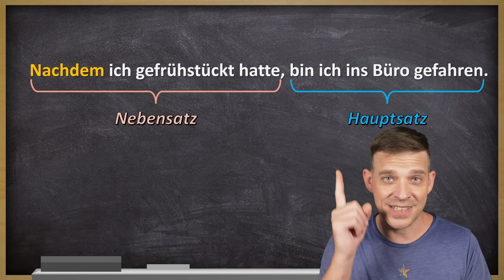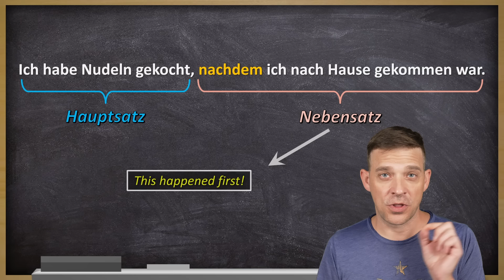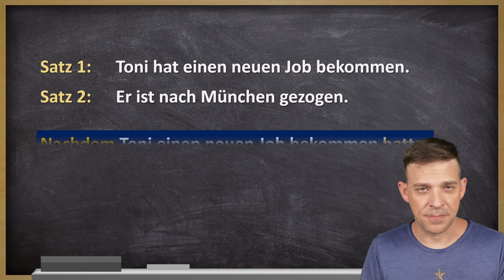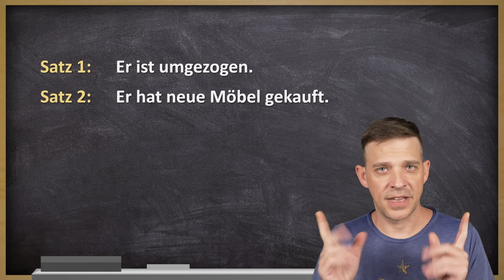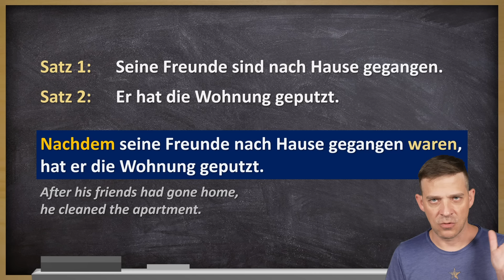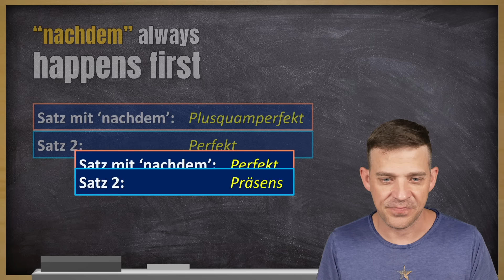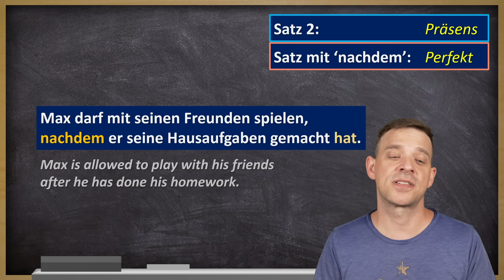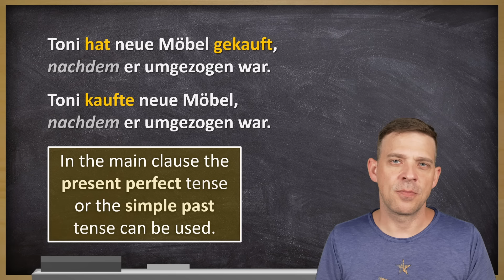The German Conjunction NACHDEM explained 🎯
The useful and commonly used German conjunction "nachdem" is kind of special, because you need to use different tenses in the main and the subordinate clause. This can be Plusquamperfekt, Perfekt or Präteritum. In this video you will learn all the different situations when and how to use this "Konjunktion" 'nachdem', with example sentences in the German past perfect tense, in simple past and you will also learn about the sentence structure used for this conjunction. And of course a bonus tip at the end. 😊

⌚ TIMESTAMPS
0:00 Video Content
0:38 Plusquamperfekt
1:08 Konjunktion nachdem
3:31 Beispiele mit Plusquamperfekt
7:25 Usage of different tenses
8:13 Beispiele mit Präsens
10:28 Bonustipp

Luzi & Johannes

Luzi & Johannes